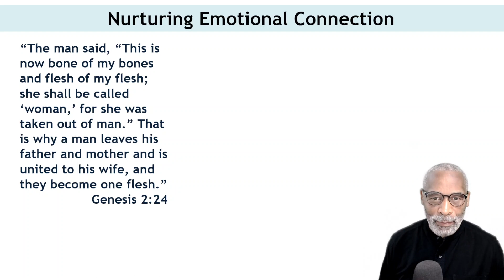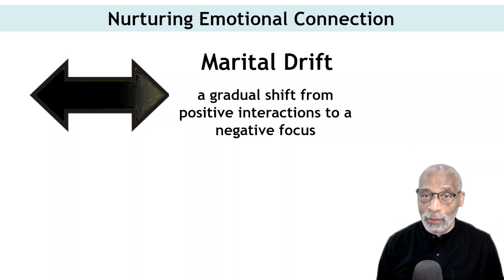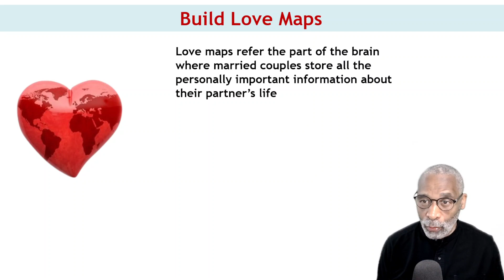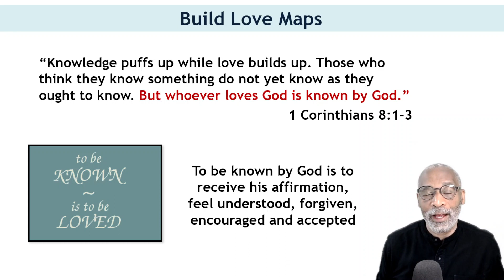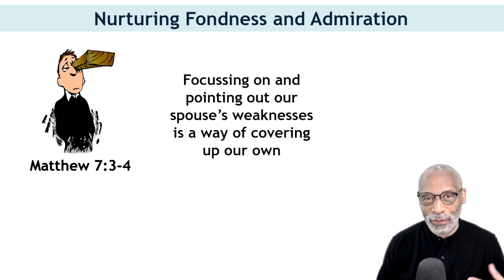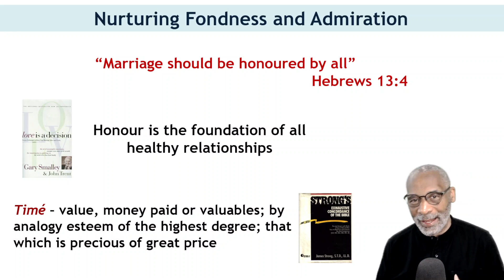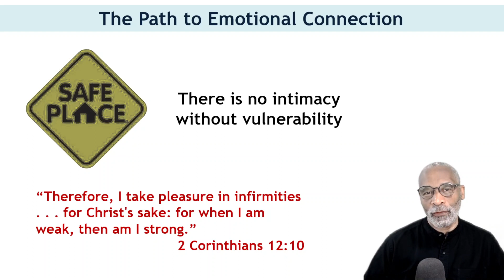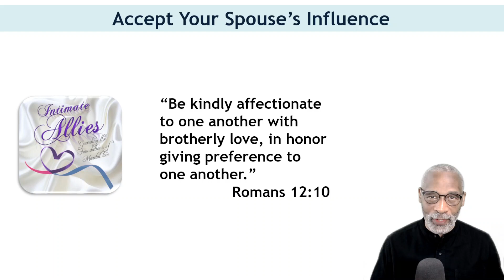Nurturing Emotional Connection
Dr Les Ackie’s
Family Ministries Webinar